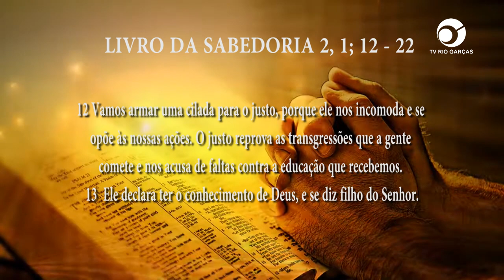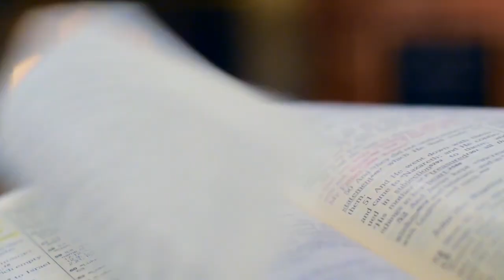PG PALAVRA DE DEUS MEDITADA (24/03/2023)